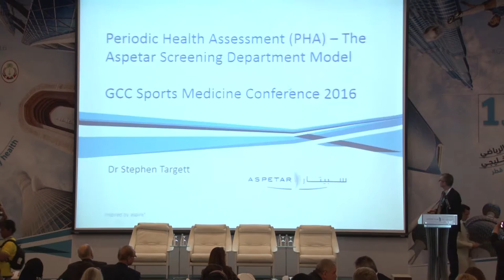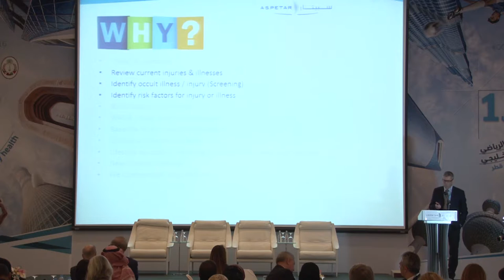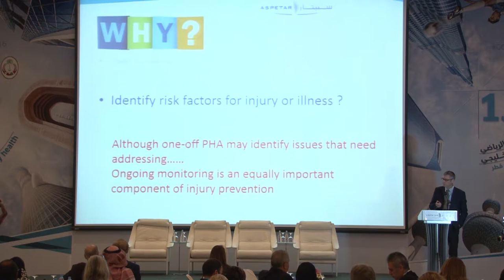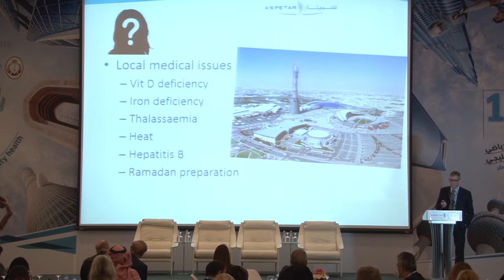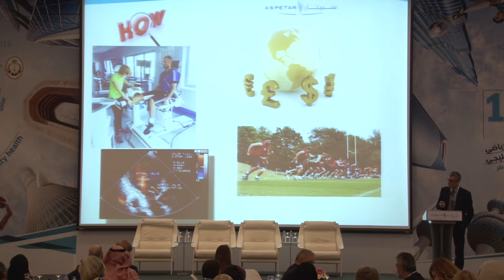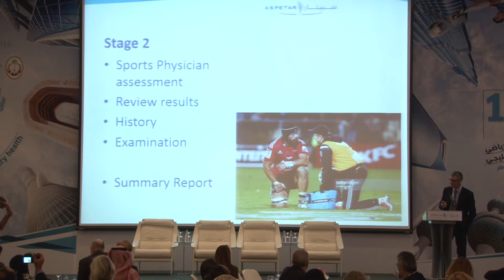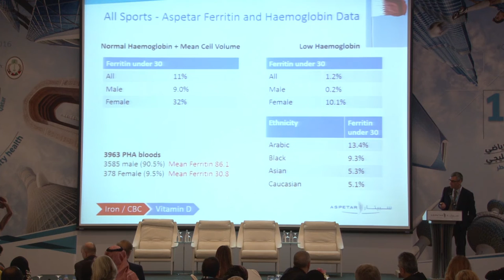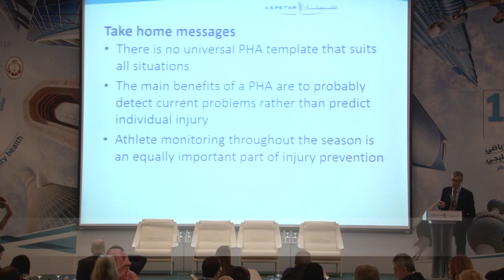Aspetar Athlete Screening Model - Dr. Stephen Targett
Aspetar Athlete Screening Model presented by Dr. Stephen Targett, Sports Medicine Physician - Athlete Screening, Aspetar.